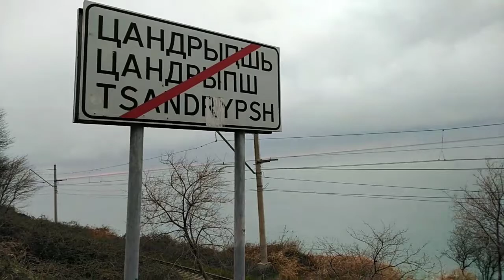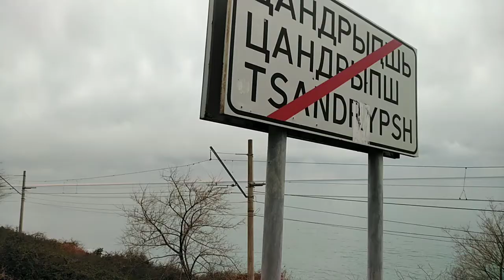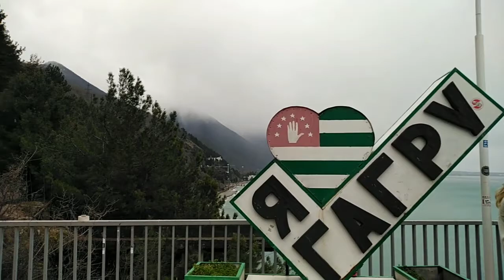1ч.Абхазия 2021 год. Дорога в Гагры. Белые скалы.Март 2021 год.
Абхазия 2021 год. Дорога в Гагры. Белые скалы. Март 2021 год.
Рекомендую посмотреть :
Плейлист :Абхазия - 1сезон.